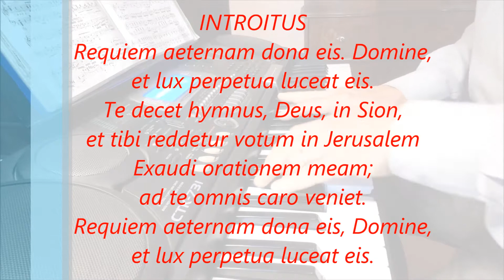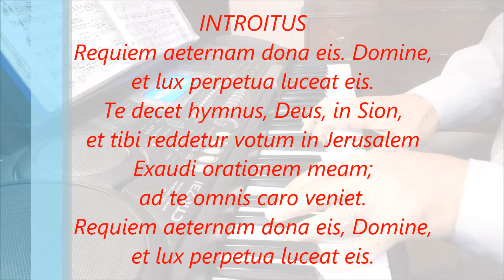Introitus - Requiem Mozart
Requiem Mozart K 626

Live organ Gaetano La Rosa
Acireale Maj 2021

Lirics

REQUIEM AETERNAM (Coro e Soprano)
Te decet hymnus, Deus, in Sion,
et tibi reddetur votum in Jerusalem
Exaudi orationem meam;
ad te omnis caro veniet.

L'eterno riposo dona loro, o Signore,
e splenda ad essi la luce perpetua.
A te si addice la lode. Signore, in Sion,
e a te sia sciolto il voto in Gerusalemme.
Ascolta la mia preghiera,
a te ritorna ogni anima mortale.